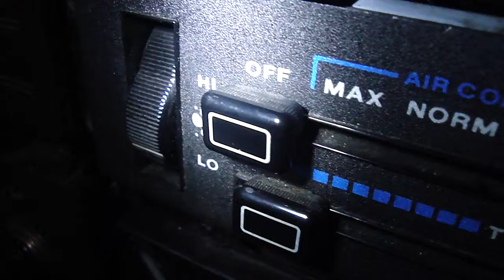Not bad for one 10.MP4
Eclipse Titanium 10
1.3 cf @ 36 hz (box is beat to hell)
gettin low as hellll...